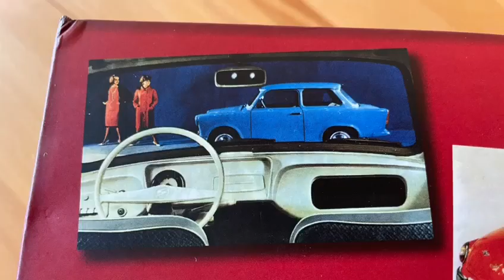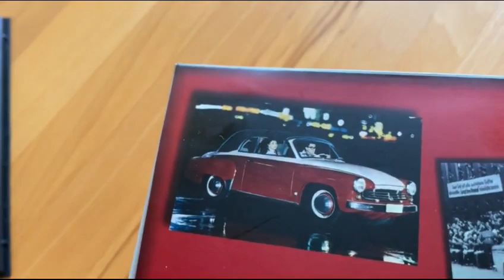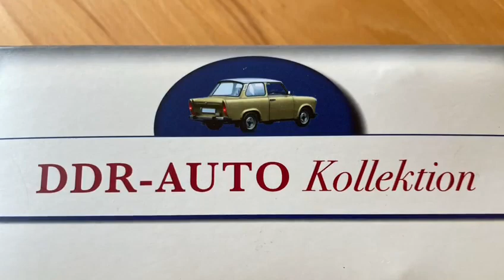New York 1958: Wartburg 313 aus DDR (Eisenach) zum Auto des Jahres in Europa gekürt! Vor Porsche!!!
Deutsche Ingenieurskunst aus der DDR! Wartburg 313/1 Sport DDR Kollektion: New York 1958 - Wartburg aus Eisenach (DDR) zum Auto des Jahres in Europa gekürt! Übrigens vor Porsche!!!

Auf der Imported-Car-Show 1958 in New York wurde der Wartburg 313 als „Schönster europäischer Pkw“ prämiert. Prominente Besitzer waren Manfred von Ardenne, Eberhard Cohrs, Otto Grotewohl und Karl-Eduard von Schnitzler. Und ganz besonders: Hannes Hegen, mit dem Mosaik & den Digedags!!!

Produktionszeitraum: 1957–1960 Karosserieversionen: Roadster › wiki Wartburg 313 - Wikipedia

Fotos: 1 X Trabant Vermietung Chemnitz, Kraft durch Freunde (Uwe Jähnig), 5 x Wirtschaftsberatung List, 5 x Dieter Jörg List, Dr. M., 2 x unbekannt Bitte bei uns melden, falls wir jemanden übersehen hätten…

Unser eigener Wartburg 311 war Bj 1957, rot-weiß, 37 PS…